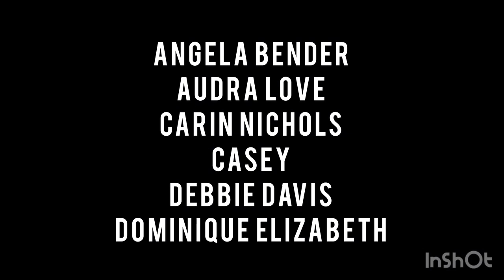I’m answering YOUR question!